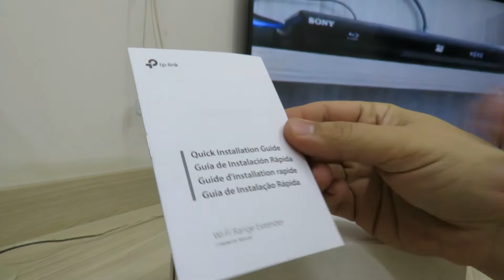Repetidor Wi-Fi TP-Link AC1750 RE450